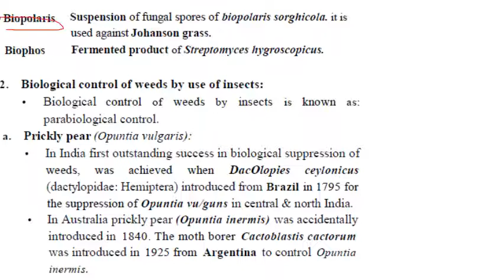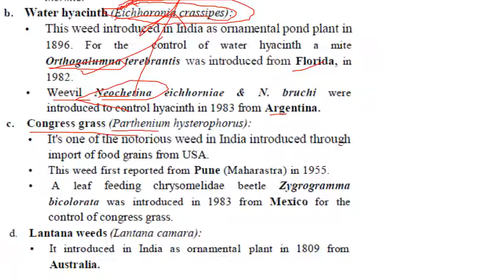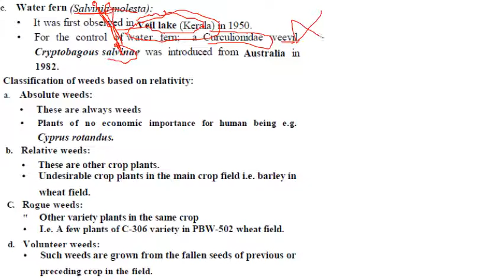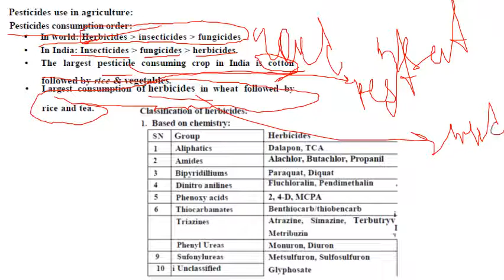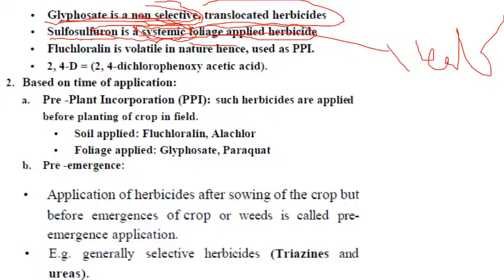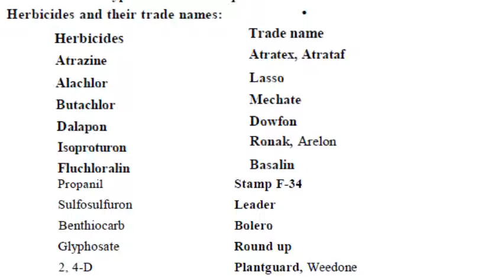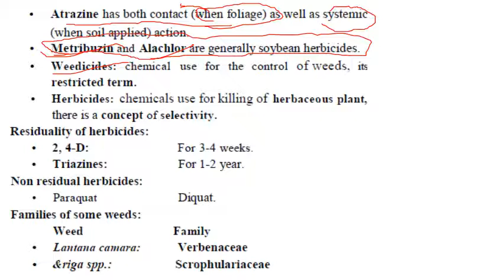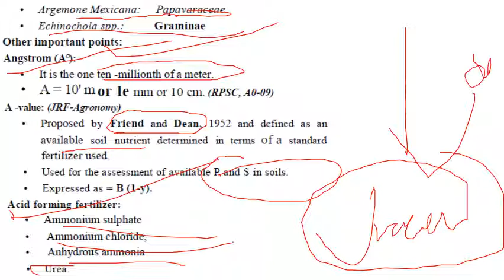2#weed science AGRICULTURE COMPETITIVE EXAM BY DR Sahoo AGRI SILVI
use playback speed 1.25x for better audio
 experience

part1 GENERAL AGRICULTURE COMPETITIVE EXAM BY DR Sahoo AGRI SILVI
THIS VIDEO IS MEANT FOR UPCOMING  EXAM HORTICULTURE

1. IBPS-AFO COMPLETE SYLLABUS HORTICULTUREcustard apple ICAR AIEEA-PG(J1. IBPS-AFO COMPLETE SYLLABUS HORTICULTUREcustard apple ICAR AIEEA-PG(JRF) 1 3 श री फा